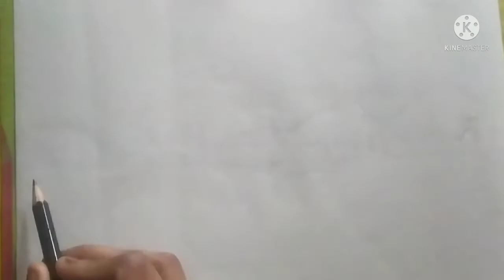new drowing # drowing with Ruksana parbin